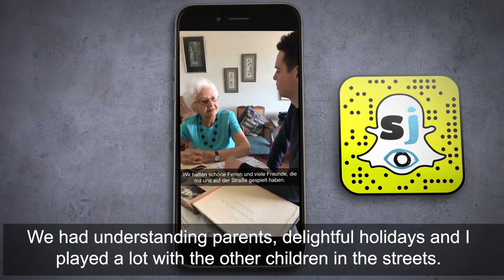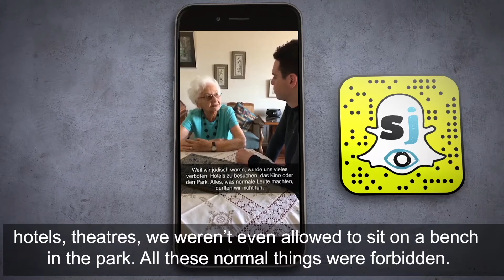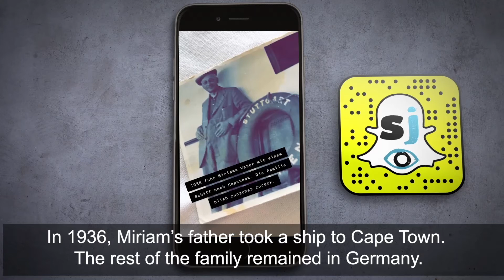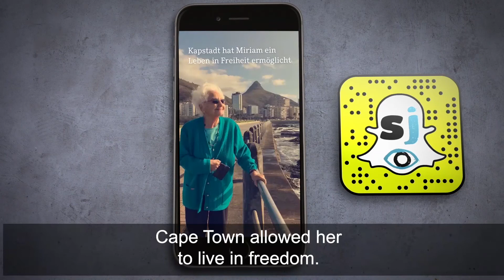Die Flucht - Ein neues Leben am anderen Ende der Welt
Die kleine Miriam aus Bochum hatte noch nie eine größere Reise unternommen - plötzlich aber geht es für sie und ihre Familie nach Südafrika. Dass diese Reise nicht nur ein großes Abenteuer ist, wird schnell klar.